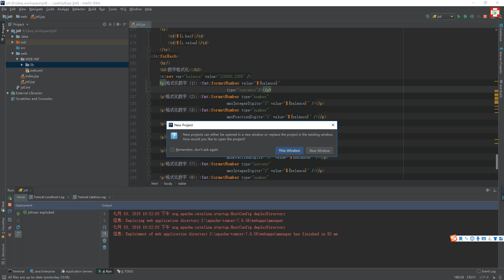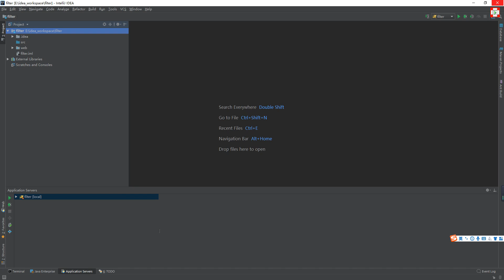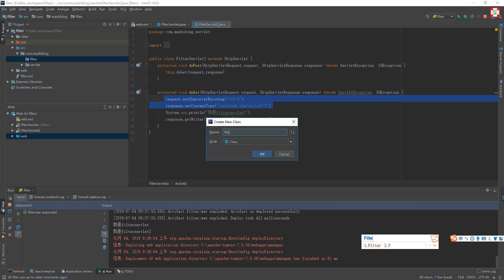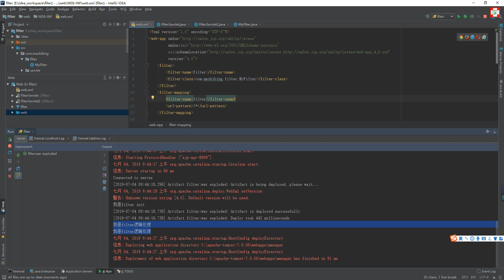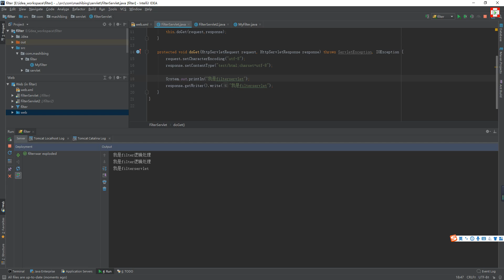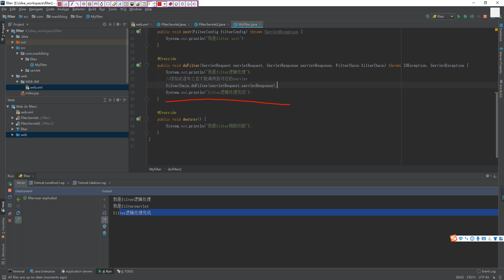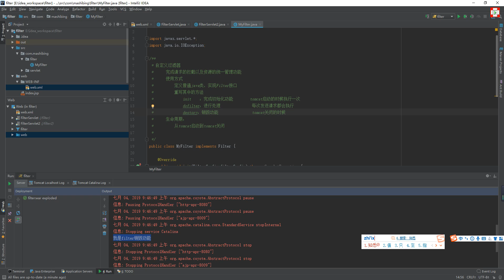60 第一个filter程序